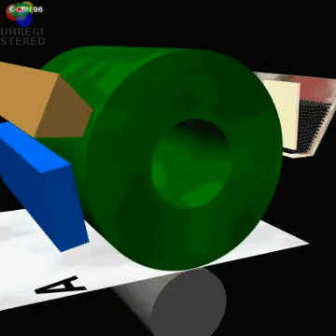Impresora laser como trabaja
Maquina profesional de remanufactura de cartuchos de toner o laser
Negocio de recarga de cartuchos de tinta y toner, recarga de cartuchos hp, franquicia de recarga,
SEA NUESTROS SOCIO Y TENGA SU PROPIO EN CENTRO DE RECARGA
tablas de referencias para cartuchos e impresoras
franqucias de reciclaje